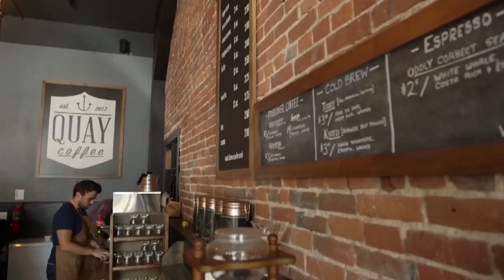Immigration | Common Grounds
The Take Note team convenes education stakeholders for a conversation over coffee to discuss immigration and entrepreneurship in this series we call Common Grounds. From language and culture to community engagement to building something from nothing, this lively discussion at Thou Mayest covers it all.